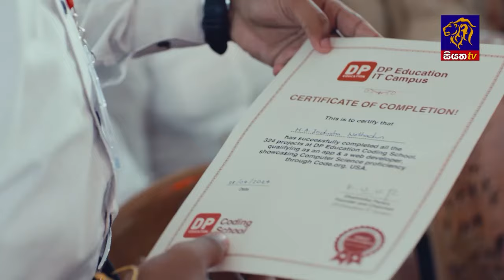ජනාධිපතිවරණයෙන් පසු පළාත්පාලන ඡන්ද විමසීම පැවැත්වීමට සූදානම් | Siyatha News